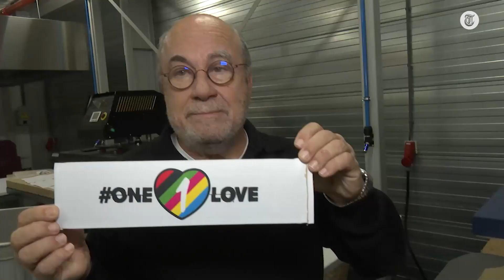Mega-bestelling aan OneLove-banden: ‘En het is al zo druk!’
Er worden massaal bestellingen gedaan bij Roland Heerkens, de maker van de OneLove-band. Qatar en de voetbalbond FIFA hebben zich uitgesproken over de regenboogband, die voor liefde voor iedereen staat.